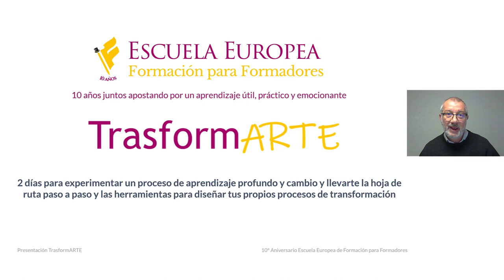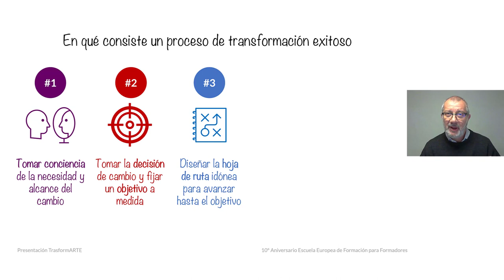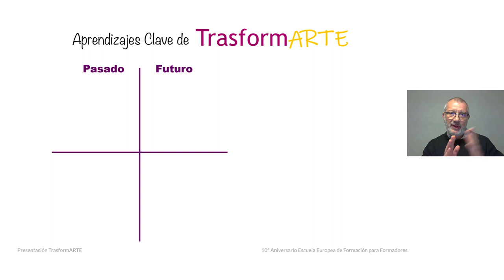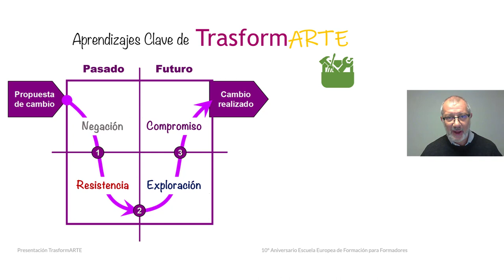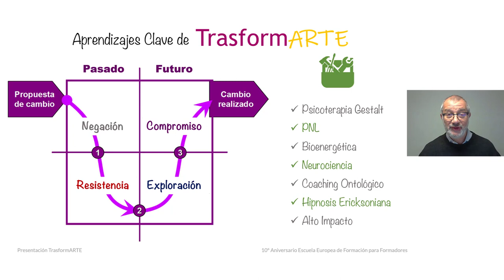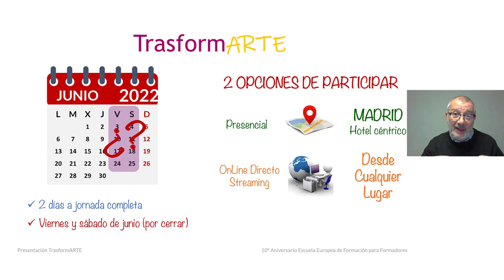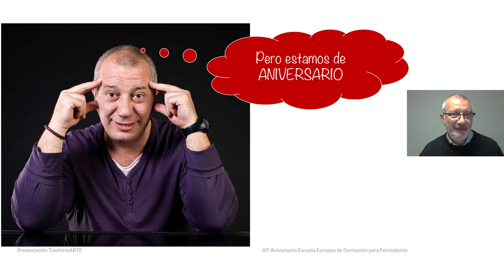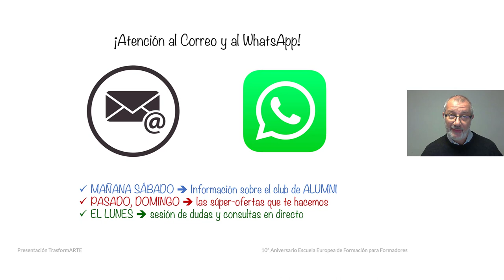TrasformARTE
2 días para experimentar un proceso de aprendizaje profundo y cambio y llevarte la hoja de ruta paso a paso y las herramientas para diseñar tus propios procesos de transformación.

Será los días 23 y 24 de Septiembre en Madrid.